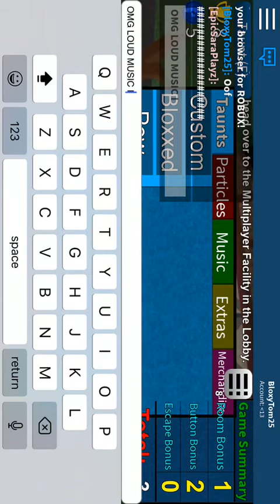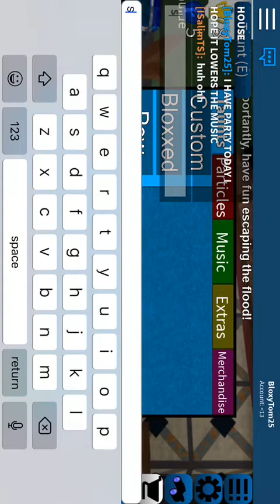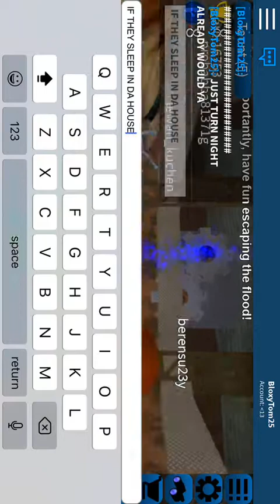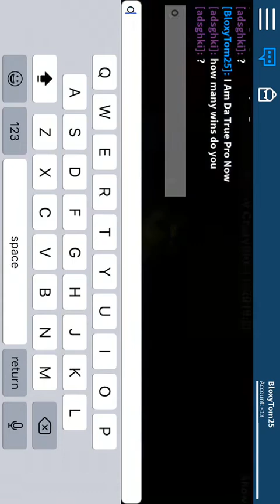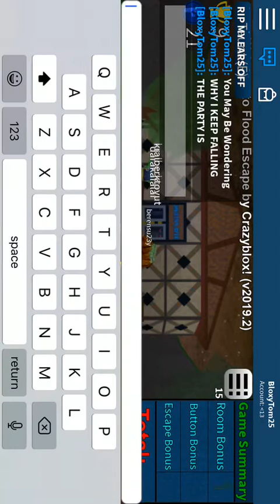Flood Escape RBLX P.t. 2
Today We Escape With Another Addition Which I Do Not Like Ear Rape Music And Flood THAT IS SO ANNOYING!